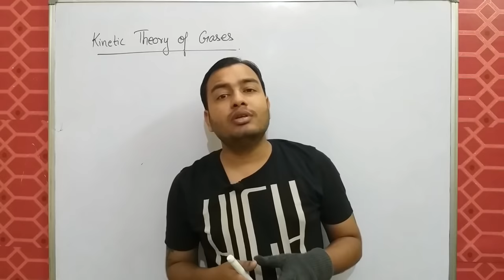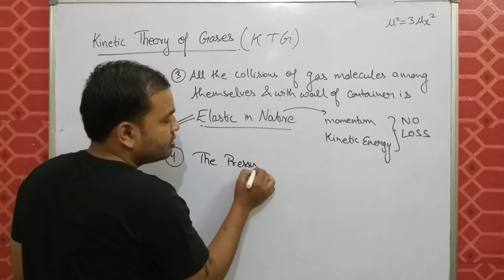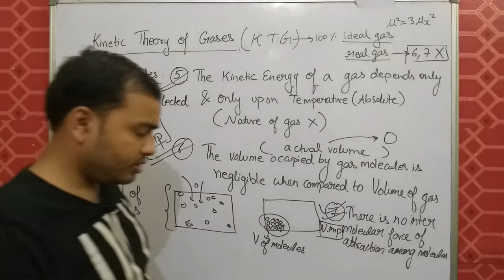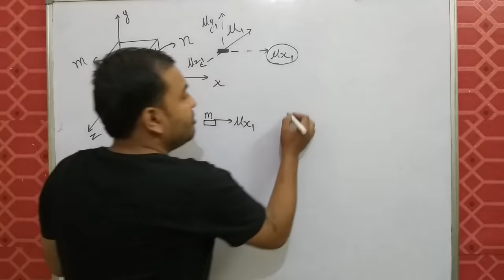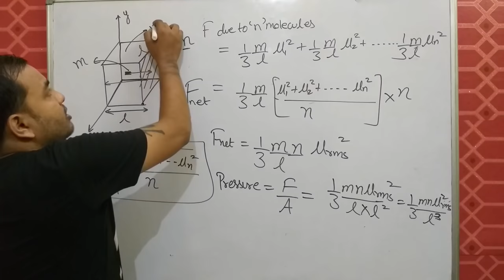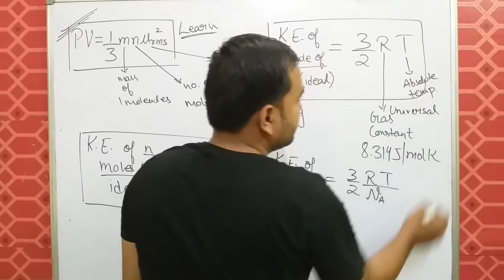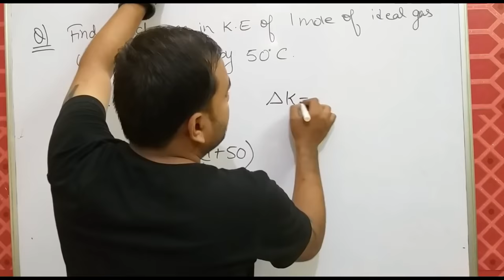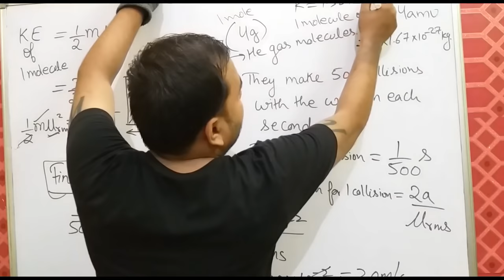11 chap 5 | States of Matter - Gaseous State 05 | Kinetic Theory Of Gases IIT JEE / NEET| KTG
LAKSHYA Batch(2020-21)

Registration Open!

2)Live Classes and recorded Video Lectures (New, different from those on YouTube)

3)PDF Notes of each class.

4)DPP: Daily Practice Problems with each class having 10 questions based on the class of JEE Mains/NEET level.

5)Syllabus Completion by end of January, 2021 with topicwise discussion of Last 10 Years Problems in Boards, JEE Mains/NEET within Lecture.

6)The Complete Course (Video Lectures, PDF Notes, any other Study Material) will be accessible to all the students untill JEE Mains & NEET 2021 (nearly May 2021)

7)In case you missed a live class, you can see its recording.

8)You can view the videos  any number of times.

9)Each chapter will be discussed in detail with all concepts and numericals

10)Chapterwise Approach towards JEE Mains/ NEET & Board Exams.

11 chap 5 || States Of Matter - Gaseous State 01 | Introduction | Basic Gas Laws | IIT JEE /NEET|

11 chap 5 || States Of Matter - Gaseous State 03 || Dlaton's Law Of Partial Pressure IIT JEE / NEET
11 chap 5 || States of Matter - Gaseous State 04 || Grahm's Law Of Diffusion IIT JEE /NEET ||

11 chap 5 | States of Matter - Gaseous State 05 | Kinetic Theory Of Gases IIT JEE / NEET| KTG

11 chap 5 | States of Matter - Gaseous State 06 | Types of Speeds of Gas Molecules | RMS velocity

11 chap 5 | Gaseous State 07 | Real Gas and Ideal Gas IIT JEE /NEET | Compressibility Factor Z ||